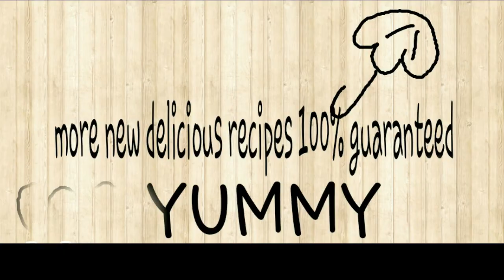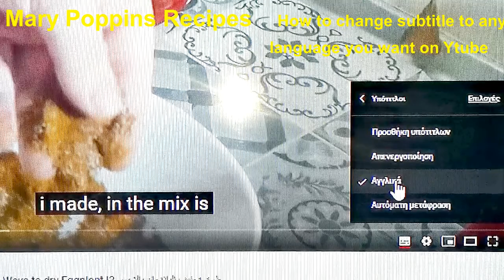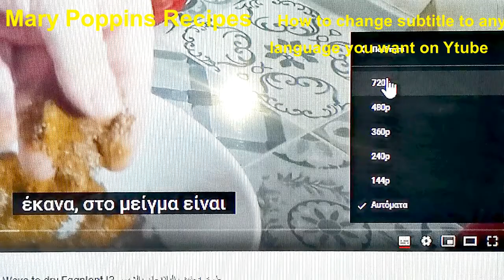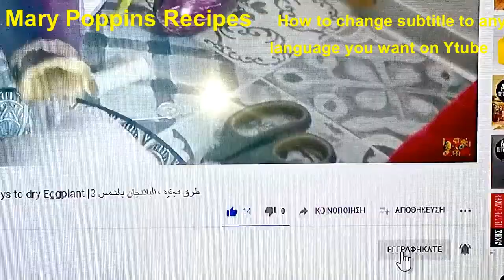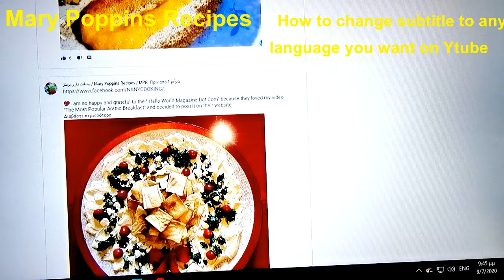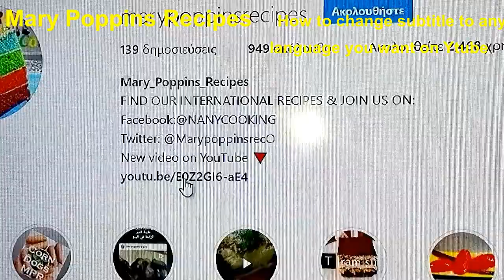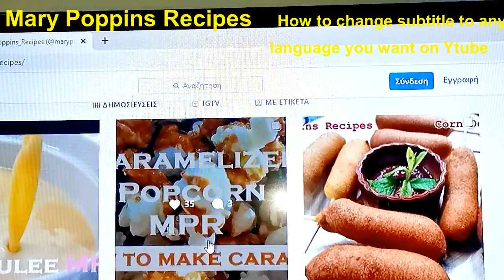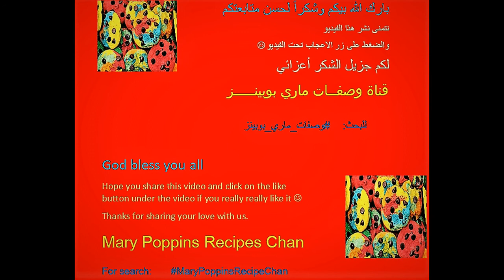Πώς να αλλάξετε υπότιτλο σε Youtube Βίντεο|How to change subtitles to any language you want on Ytube